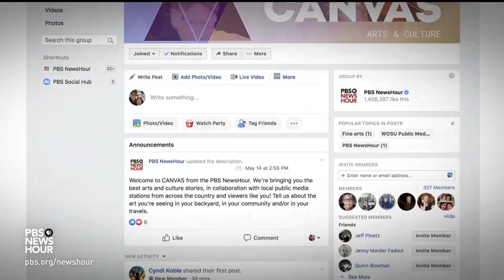British artisans preach patience for France's Notre Dame restoration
Like Notre Dame in Paris, Britain's York Minster cathedral has dominated its landscape for centuries, boasting similar architectural characteristics and offering hope for recovery from a devastating inferno. Special correspondent Malcolm Brabant visits York to see how artisans there rebuilt after a fire in 1984.